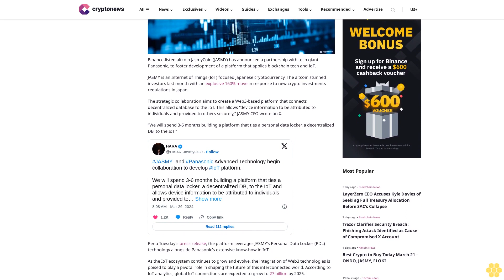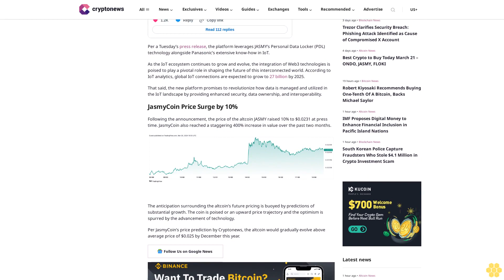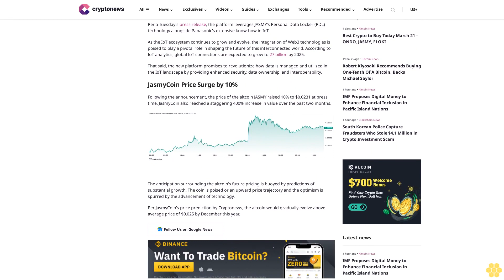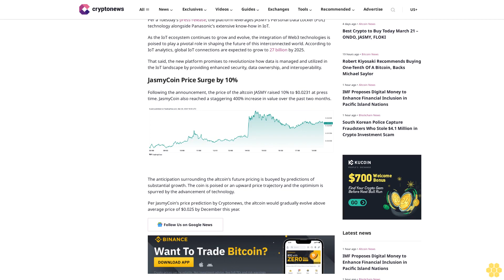Panasonic Partners With Binance-listed Jasmy Altcoin, Sparking Token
Sujha Sundararajan

Binance-listed altcoin JasmyCoin (JASMY) has announced a partnership with tech giant Panasonic, to foster development of a platform that applies blockchain tech and IoT.

JASMY is an Internet of Things (IoT) focused Japanese cryptocurrency. The altcoin stunned investors last month with an explosive 160% move in response to new crypto investments regulations in Japan.

The strategic collaboration aims to create a Web3-based platform that connects decentralized database to the IoT. This allows “device information to be attributed to individuals and provided to others securely,” JASMY CFO wrote on X.

“We will spend 3-6 months building a platform that ties a personal data locker, a decentralized DB, to the IoT.”

Per a Tuesday’s press release, the platform leverages JASMY’s Personal Data Locker (PDL) technology alongside Panasonic’s extensive know-how in IoT.

As the IoT ecosystem continues to grow and evolve, the integration of Web3 technologies is poised to play a pivotal role in shaping the future of this interconnected world. According to IoT analytics, global IoT connections are expected to grow to 27 billion by 2025.

That said, the new platform promises to revolutionize how data is managed and utilized in the IoT landscape by providing enhanced security, data ownership, and interoperability.

JasmyCoin Price Surge by 10%.

Following the announcement, the price of the altcoin JASMY raised 10% to $0.0231 at press time. JasmyCoin also reached a staggering 400% increase in value over the past two months.

The anticipation surrounding the altcoin’s future pricing is buoyed by predictions of substantial growth. The coin is poised or an upward price trajectory and the optimism is spurred by the advancement of technology.

Per JasmyCoin’s price prediction by Cryptonews, the altcoin would gradually evolve above average price of $0.025 by December this year.